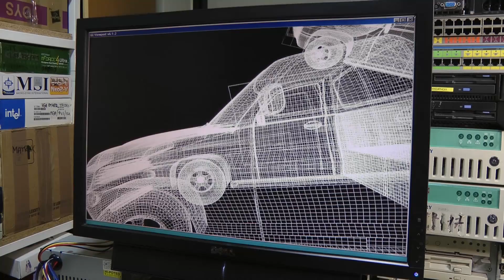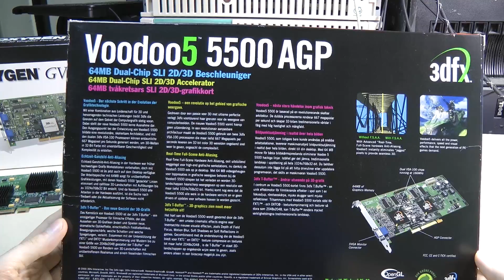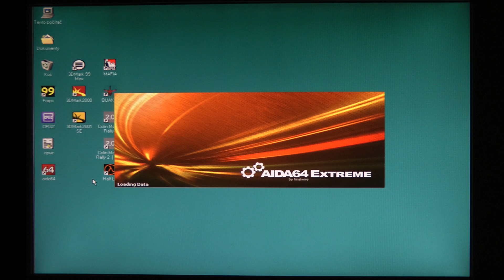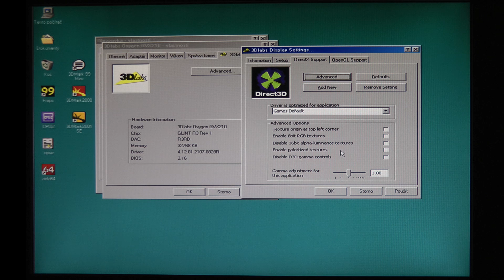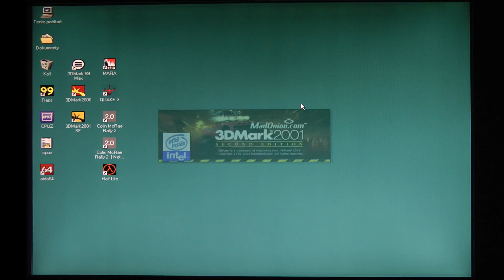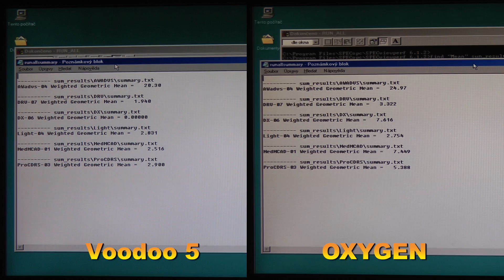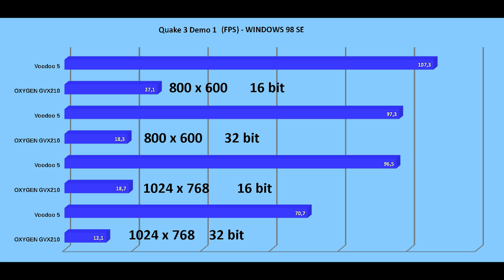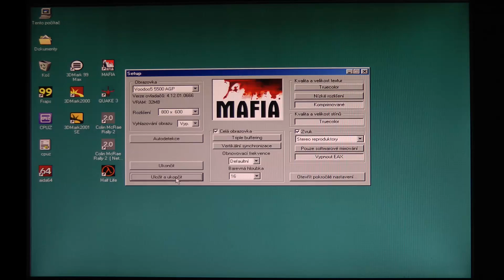3dfx Voodoo 5 vs. 3DLabs Oxygen GVX210 on Pentium 3 Tualatin - RETRO Hardware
►HARDWARE USED IN THIS VIDEO:
ASUS TUV4X VIA Apollo PRO 133T
Intel Pentium III 1.2 Ghz Tualatin L2 256KB 133 MHz
512 MB SDR133
3dfx Voodoo 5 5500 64 MB AGP
3DLabs OXYGEN GVX210 64 MB AGP Pro
Windows 98 SE